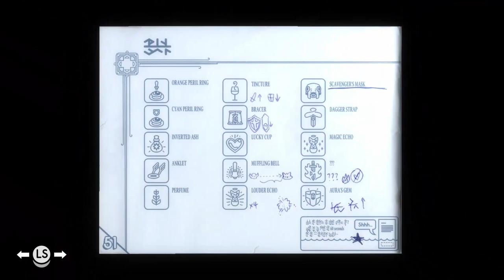The Cathedral, Statue Arena & Old Burying Ground Walkthrough in TUNIC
Walkthrough of the The Cathedral, the Arena with the Statues & the Old Burying Ground where you can find the Shadow Dash ability.

00:00 Place the 3 Keys
03:13 The Heir
04:26 How to find the Old Burying Ground
06:20 How to get through the Old Burying Ground
12:03 The Cathedral
21:34 The Statue Arena